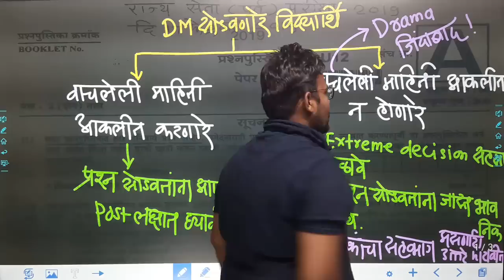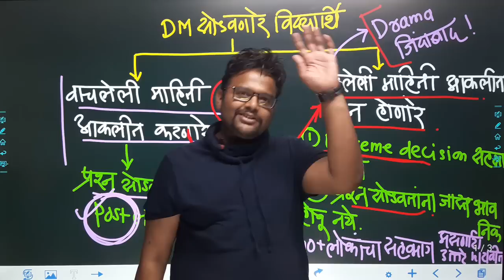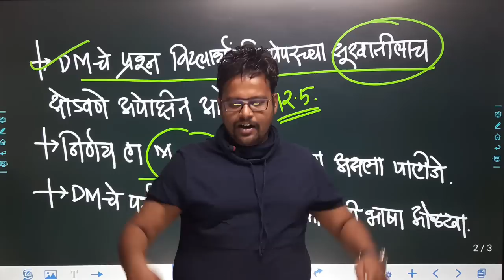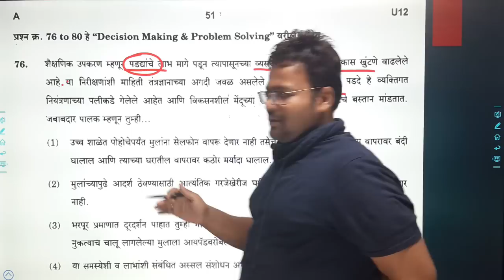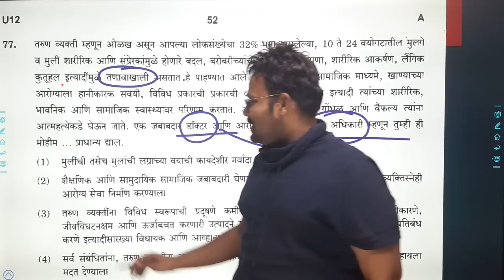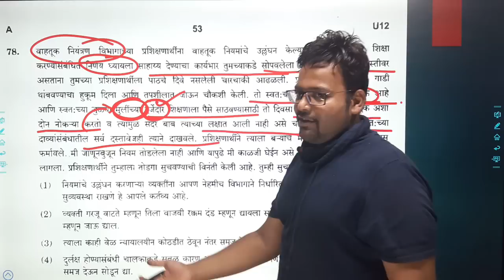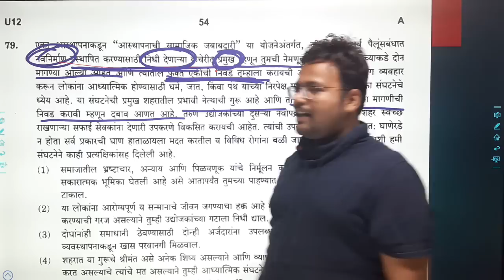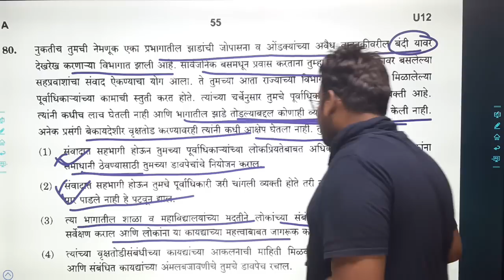CSAT-निर्णयक्षमता(Decision making)MPSC-राज्यसेवा - सागर सर | MPSC - 2021 | Vidarbh IAS Academy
To download our application-Vidarbh IAS Academy
Org code-PIKRT